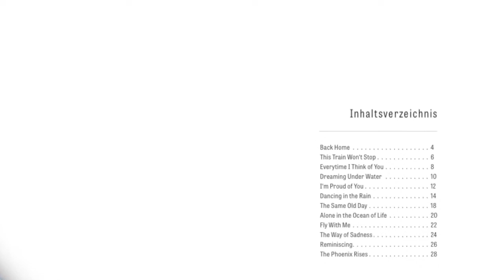MUSIC IN BALANCE - PIANO - Premiere: Alone In the Ocean of Life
MUSIC IN BALANCE
Mit Leichtigkeit zur musikalischen Meisterschaft

Die MUSIC-IN-BALANCE-METHODE ist eine neue musikalische Lehrmethode, mit der jeder die Sprache der Musik in sich erwecken und entwickeln kann. Virtuosität, Musikalität und Präsenz entstehen mit der Ausübung dieser Anleitung von selbst. Die Königsdisziplin – Musik aus der Stille – wartet auf Sie und führt Sie zu musikalischen Entdeckungsreisen.

Premiere ist ein Klavieralbum aus der Reihe "Musik aus der Stille" von Michael Jäck.

Song - 08 Alone in the Ocean of Life
Album - Premiere
Artist - Michael Jäck

Quellenangabe für die verwendeten Bilder und Grafiken:
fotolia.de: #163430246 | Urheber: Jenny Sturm